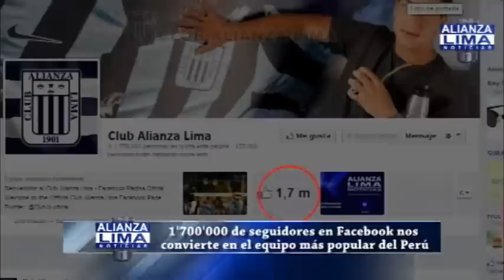1'700'000 de seguidores en el Facebook, nos convierte en el club más popular del Perú